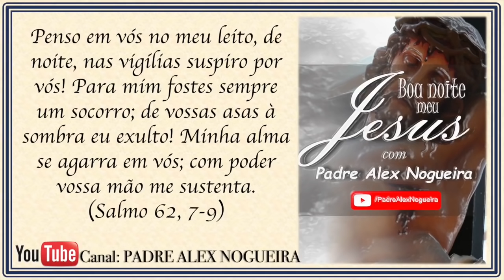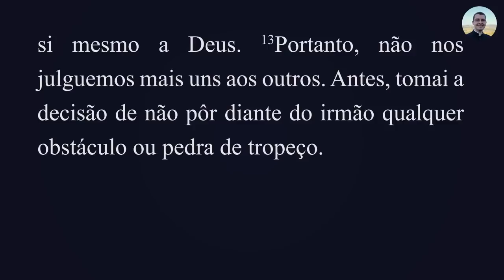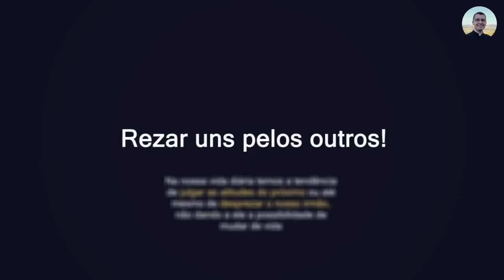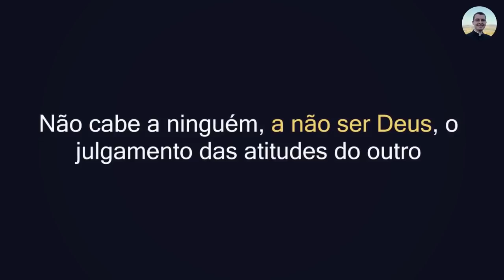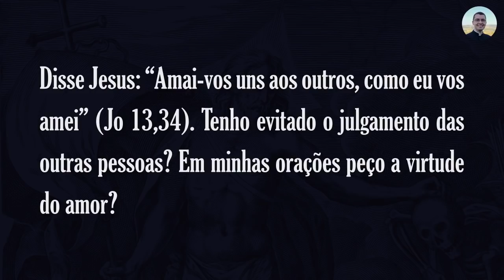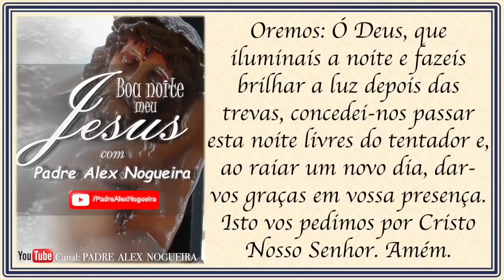26/03 - Oração da Noite: "Boa Noite Meu Jesus"